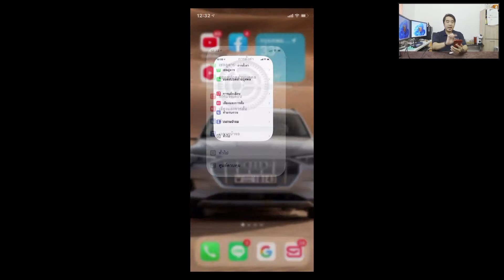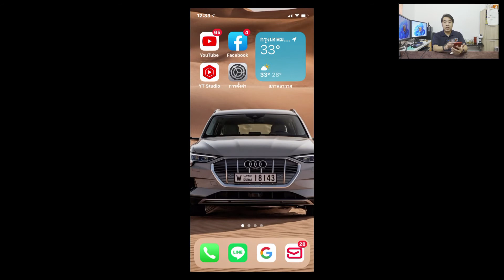วิธีแก้ปัญหา LINE เด้ง ใน iPhone ง่ายๆ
Catch5 มาแชร์ประสบการณ์และการทดลองไม่ว่าจะเป็น Review Computer ,Smartphone, Gadget ,Apps and Games และแนะนำ Tip and Trick ที่จะมาช่วยให้เราใช้งานไอทีได้ง่ายยิ่งขึ้น!